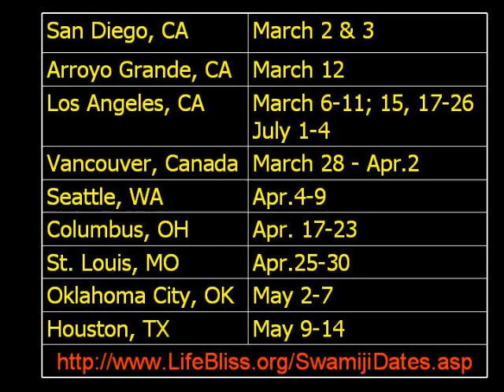Act from your being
The aim of the yoga is reaching the level of the being. Being is beyond mind. It is above our intellect. There are five parts of the being according to Upanishads. First the physical body, second the pranic body, third the inner chattering or the manomaya, the fourth the deep sleep state or vinyanamaya, the fifth is anandamaya. It is not the outer space which decides, it is the inner space which decides the bliss. We should act from our being which will lead to bliss.This clip is taken from the discourse titled "Yoga for Being" which may be ordered